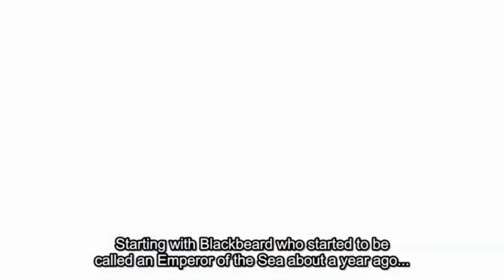WILL BlackBeard Get Advanced Conquerors Haki | One Piece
Will blackbeard get advance Conquerors haki, but i really hope that blackbeard gets to that level of haki